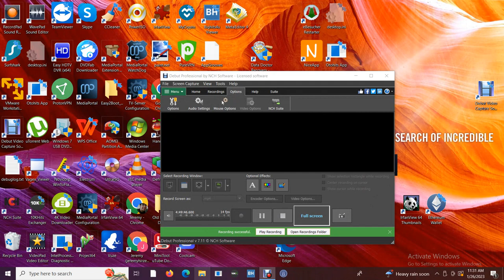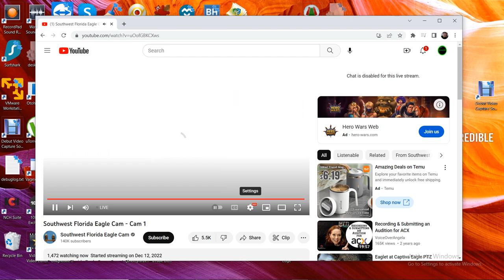SWFL Bald Eagles 01/26/2023 06:41